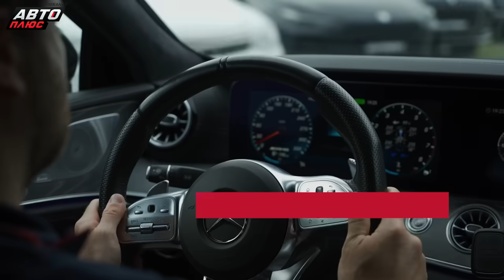Проверьте это и можно брать. Mercedes-Benz AMG GT | Подержанные автомобили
Об особенностях эксплуатации и типичных болячках первого поколения Мерседес-Бенц АМГ ГТ

Подержанные автомобили 514